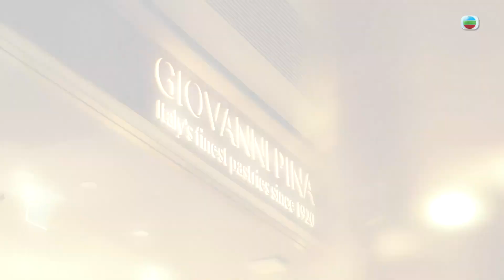至尚生活 ｜跟Joyce 和Linna 享受意式下午茶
呢個週末諗過同閨密去邊度食好嘢？正宗意式美食同甜品應該係個唔錯嘅選擇。最新一集《至尚生活》，Joyce同Linna會帶你去尖沙咀一間靚靚意大利餐廳，嘆一餐精緻又美味嘅意式下午茶！